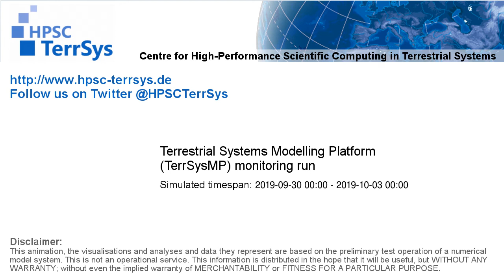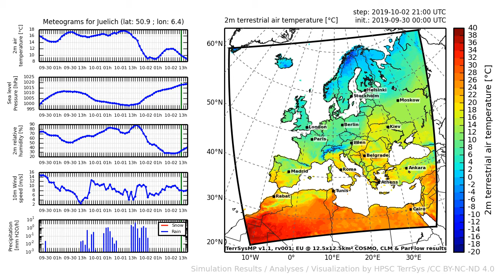TerrSysMP monitoring run 2019-09-30 - 2m terrestrial air temperature - Europe (72h)